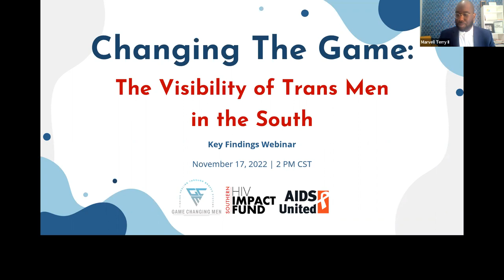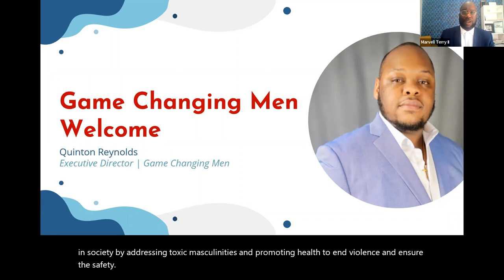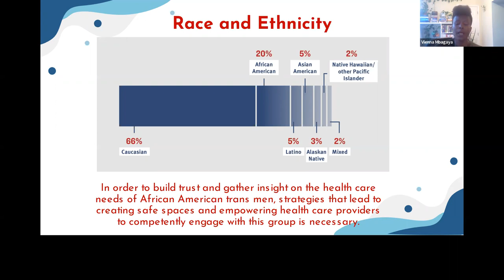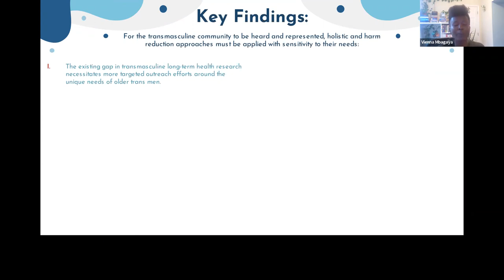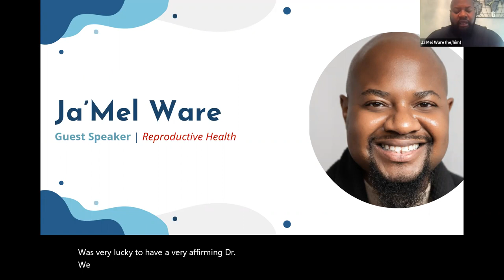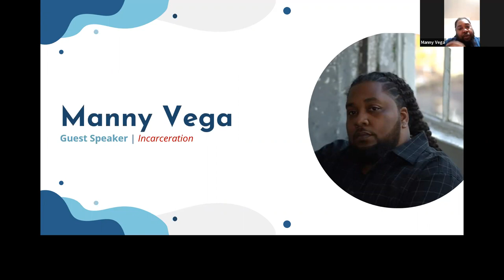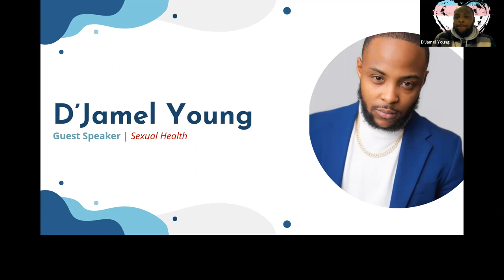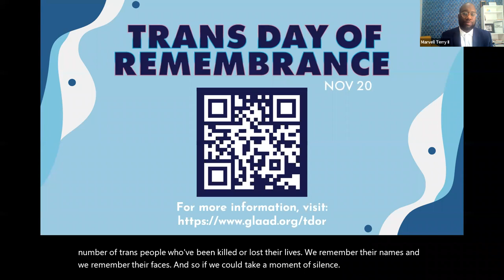Changing the Game: Visibility of Trans Men in the South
In this webinar, we discussed our newly released survey report called "Changing the Game: Visibility of Trans Men in the South." This survey was developed to understand the public health needs of African American transmasculine communities in the South. It provides a much-needed opportunity for trans men and transmasculine people to be heard and seen without judgment and an important call to action for additional resources and attention given to the needs of transmasculine communities throughout the South.

Our speakers included:
Athena Cross
Marvell L. Terry II
Quinton Reynolds
Vienna Mbagaya
D'Jamel Young
Manny Vega
Ja'Mel Ware